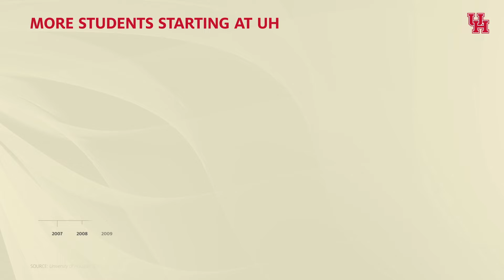The UH Student Body Is a Reflection of Houston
With a student body that reflects the vibrant city of Houston, the University of Houston becomes a clearer first-choice university each day.